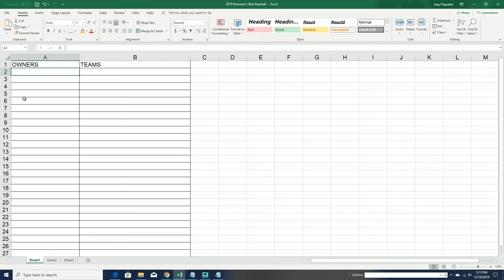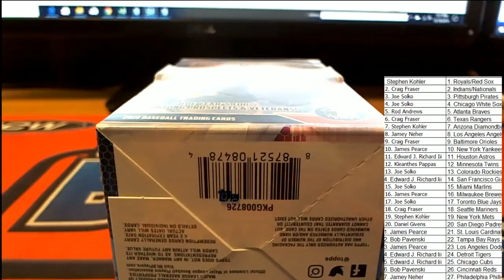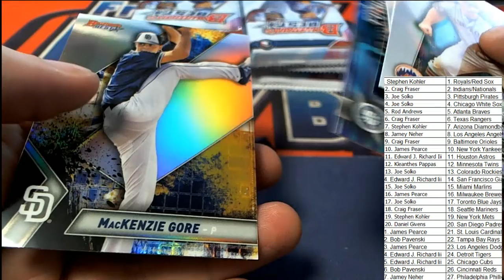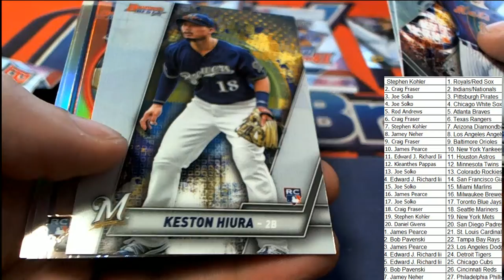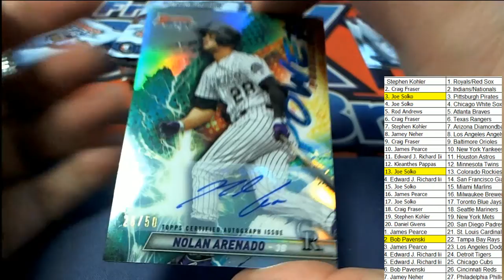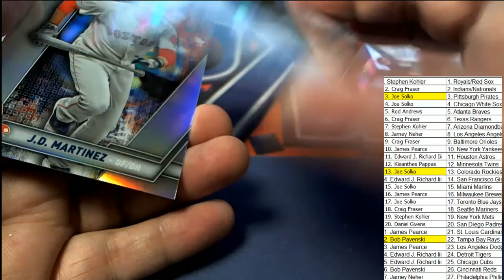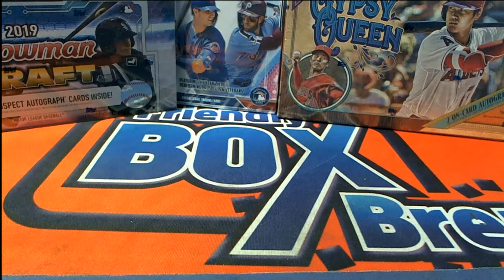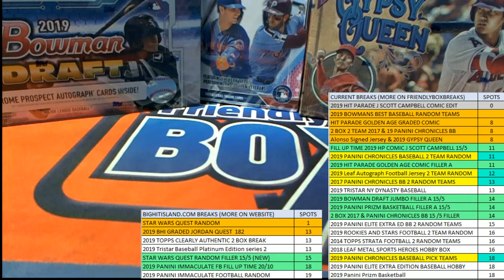2019 Bowman's Best Baseball Hobby Box ID 19BOWBEST111